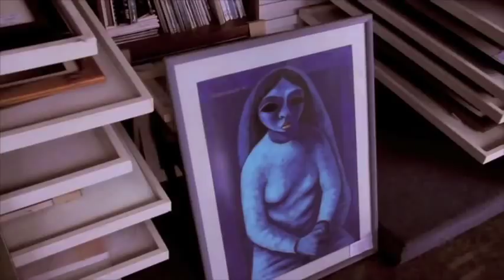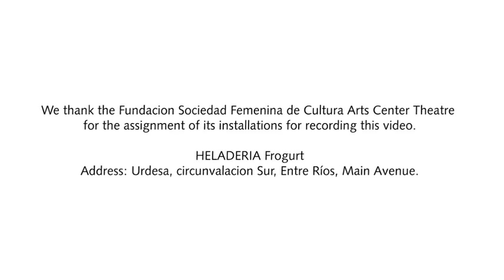Ecua-Andino 2014 NON-STOP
Our latest 2014 collection video

Featuring Maria José Paredes. Instagram : @mjps_